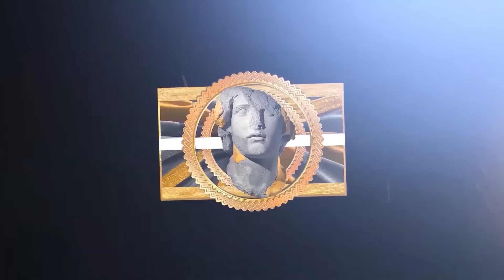NBA "It's a Miracle !" MOMENTS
This video features players like: Kyrie Irving, Ben Simmons, Steph Curry and Chris Paul